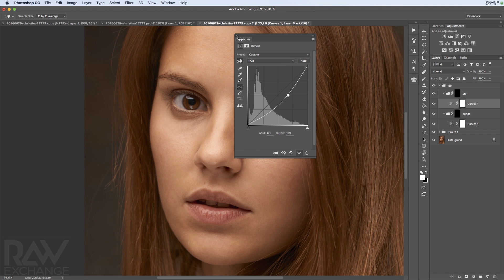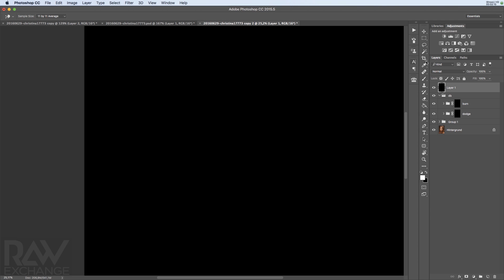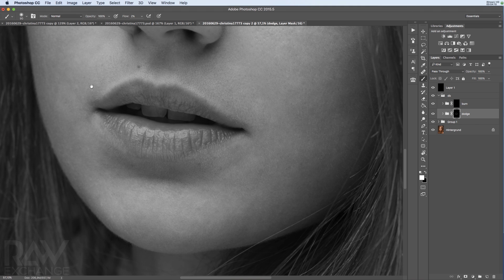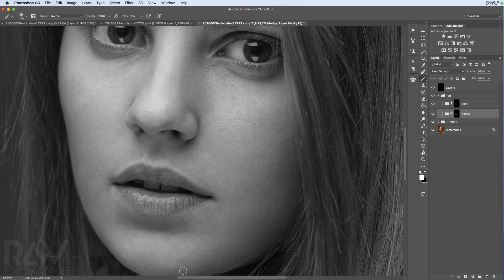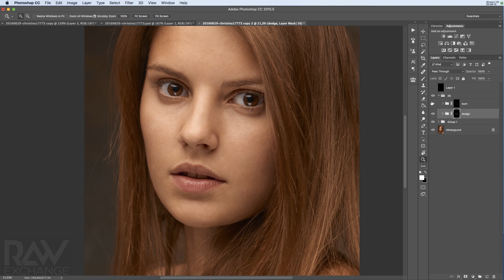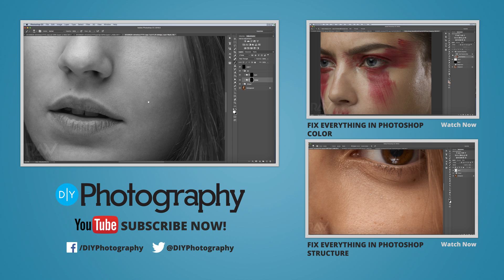How To Fix Everything In Photoshop With Three Basic Tools - Luminosity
How To Fix Everything In Photoshop With Three Basic Tools